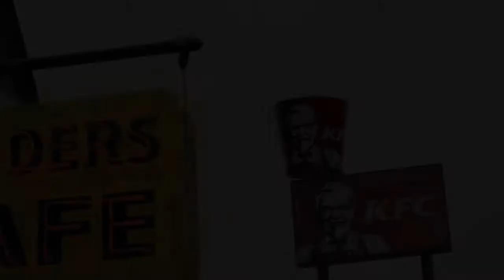The First Ever KFC! - Colonel Sanders Cafe & Museum in Corbin, KY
The first ever KFC!

Take a look at our visit to Colonel Sanders' Cafe and Museum in Corbin, Kentucky, the location where Kentucky Fried Chicken was born! We got to see all types of memorabilia from Colonel Sanders himself and his original kitchen. This is a great place to stop with your family right off of I-75!

PayCheck Prison eBook AVAILABLE NOW! amzn.to/2qcbToC

One of my favorite YouTube personalities, Evan Carmichael wrote a book called Your One Word that speaks about the one word that defines us. If you think about it, there's one word that defines who you are and who you aspire to be as a person. For Ayana and Stan, it also defines where they want to go in life (everywhere, by the way).

The one word that defines Ayana is Adventure. Her biggest ambition is to be adventurous in everything she does. Whether it's being a teacher or a traveler, Yana desires Adventure.

The one word that defines Stan is Different. He wants everything is his life to be different from what he's used to and see and do different things.

Ayana & Stan's love for travel is the glue that brings you Adventure Different.

AdventureDifferent.Wordpress.com